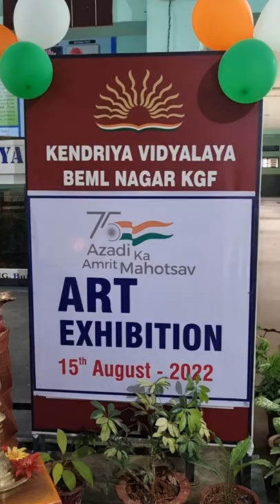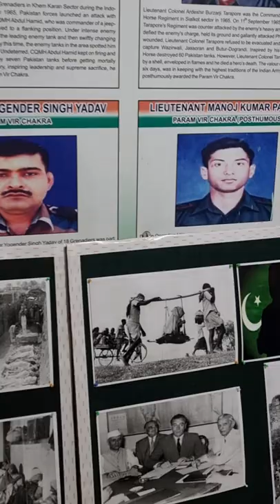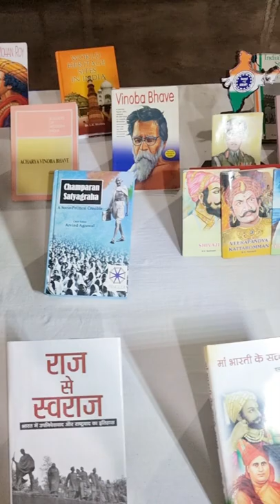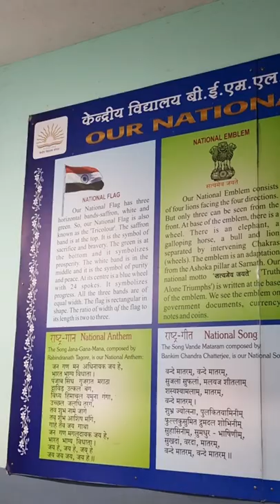Art exhibition to celebrate 75 years of India's independence- KVBEML Nagar